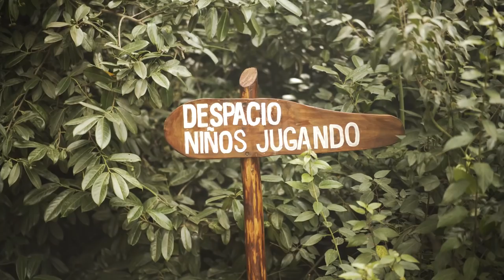12. El MEJOR CAMPING de Argentina!! - La Chacra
🧳 Capítulo 12: Llegamos al Bolsón de Argentina. Han sido muchos días de ruta y se nota el cansancio acumulado de tantos días de carretera, excursiones y ripio. Paramos en el Camping La Chacra y sus inmensos árboles nos atrapan. El lugar entero tiene una energía especial, se respira paz y armonía en cada rincón. Los 5 nos quedamos fascinados por el lugar y la amigable familia que lo regenta. Nuestra idea era recuperarnos y pasar un par de días y quedamos atrapados 10 días en este paraíso, el mejor Camping que hemos estado sin duda en Argentina.